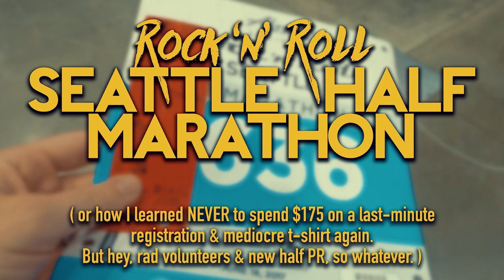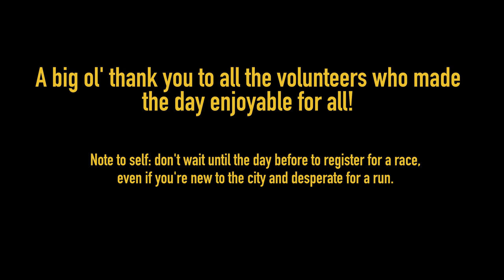NEVER REGISTER THE DAY BEFORE - Seattle Rock n Roll Half Marathon | The Ginger Runner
Yes, I know. I spent $175 on last minute registration for the Seattle Rock'n'Roll Half Marathon and all I have is a T-Shirt. I regret it and won't be running one of these events again anytime soon. But having been injured for most of the year and having just moved to Seattle, I really wanted to race! Thank you to all the incredible volunteers who make these events what they are.